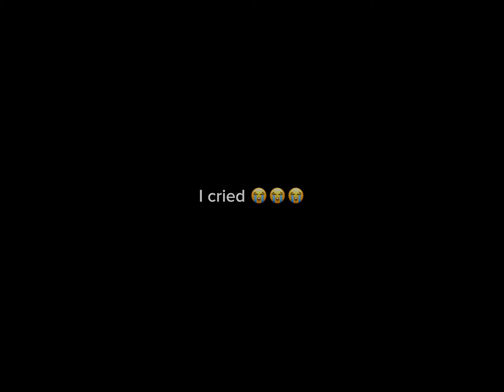Biggest Warrior Cats What If’s (creds in desc)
I CRIED WHILE EDITING IDK WHY 😭😭😭